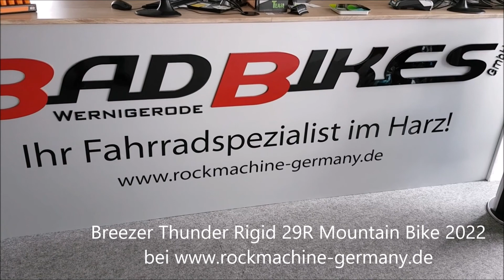Breezer Thunder Rigid Custom Butted Chromoly WTB 29'' ST i30 Shimano Deore 29R Mountain Bike 2022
Breezer Thunder Rigid 29R Mountain Bike 2022
Das Breezer Thunder Rigid ist ausgestattet
//mit einem Breezer Custom Butted Chromoly Steel Rahmen,
//einer Breezer Chromoly Starrgabel
//und einer 12-Gang Kettenschaltung mit Shimano Deore Schaltwerk.
Rahmen: Breezer custom-butted-chromoly steel, BSA Threaded BB, 148 x 12mm
Gabel: Chromoly disc, rack/ fender & side bottle mounts, 110 x 15mm through-axle
Steuersatz: FSA 1 1/8'', No.42 internal, 36 degree ACB-sealed, 6.5mm aluminum top cover
Lenker: Breezer Riser Bar, 780mm width,15mm rise, 8 degree backsweep
Griffe: Breezer lock-on
Vorbau: Breezer, 3D-forged 6061 stem body, 0 degree
Sattel: WTB Volt Comp 142x265, cromo rail
Sattelstütze: KS RAGE-I Dropper, 30.9mm diameter
Bremsen: Shimano MT500 hydraulic disc, 180/ 160mm rotors
Bremshebel: Shimano
Laufradsatz: WTB 29'' ST i30 TCS disc, tubeless compatible, Formula hubs- Boost 148/110mm, SAPIM Leader 14g spokes, 32H
Reifen: WTB Vigilante TCS Light Tubeless Ready, 29 x 2.5'', folding bead